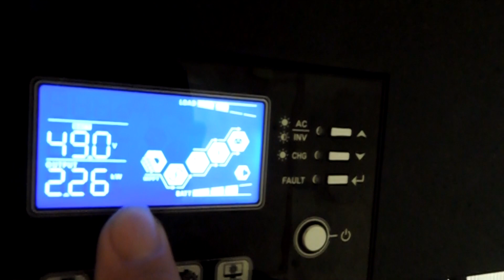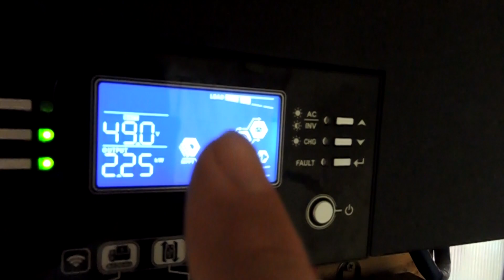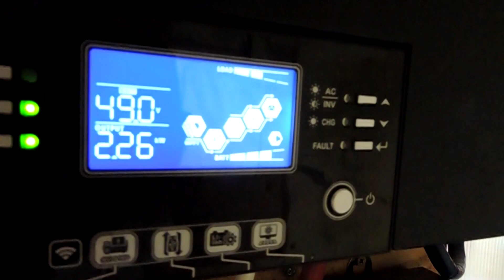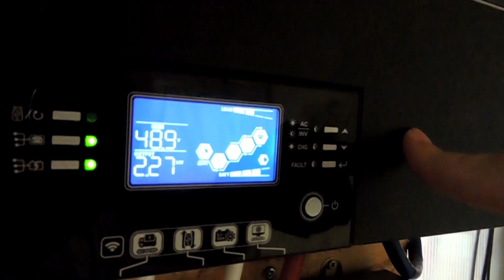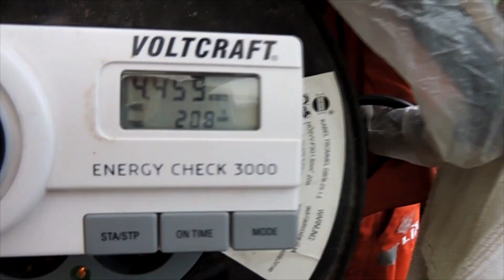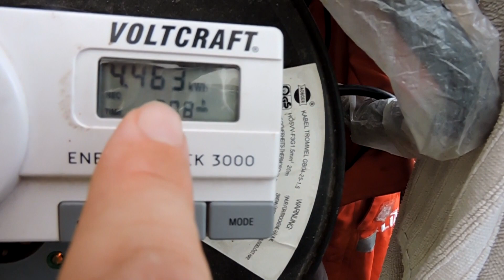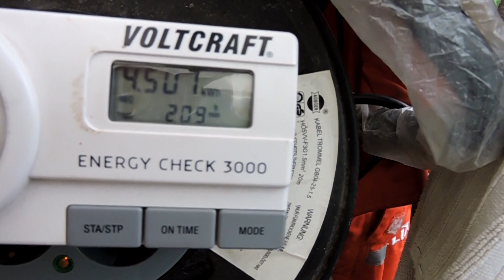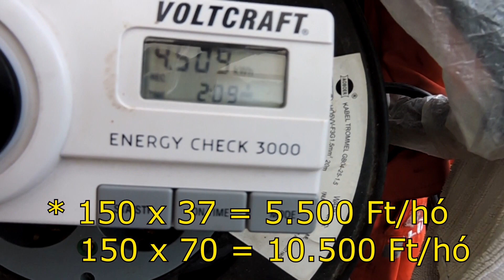1982. Felfújható Jakuzzi 💧 energiaköltsége⚡ 1 hónapra. Ennyibe kerül felfűteni 1 m3 vizet. 💰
Ebben a videóban azt elemeztem, hogy kb. mennyibe kerül egy 1 m3-es felfújható Jakuzzi villamos energia költségben, ha naponta kb. 1 órát használjuk és 34 C fokra melegítjük. Ebben nincs benne a szűrőbetétek és a víz ára. A vizet 2 hetente cseréljük, abba kell 2 kg konyhasó és legalább 4 db szűrőbetét /hó, ami további kb. 4000 Ft/hó költség, a víz további 2000 Ft/hó. Ha nem napelemből jön az áram, akkor a villanyáram 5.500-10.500 Ft/hó. Tehát mindösszesen 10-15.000 Ft/hó egy felfújható Jakuzzi üzemeltetése az én számításaim alapján. Persze egy nagyban függ, hogy napra helyezitek-e el, mert akkor felfűti a nap és a külső hőmérséklettől is nagyban függ.